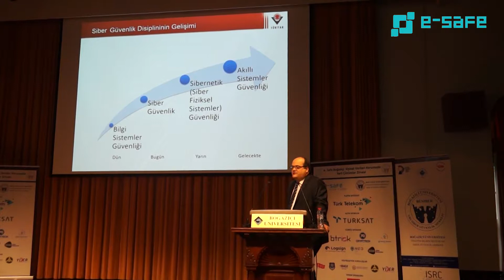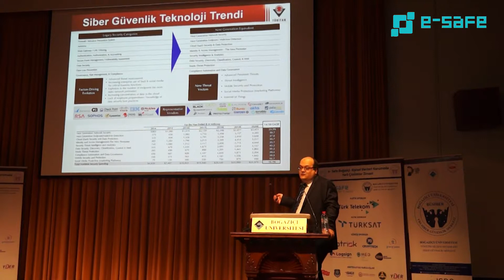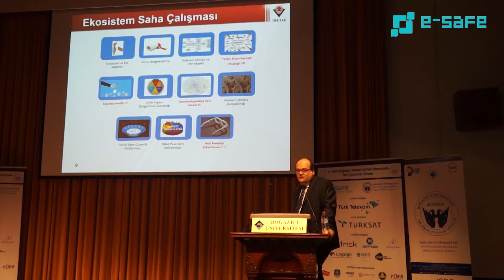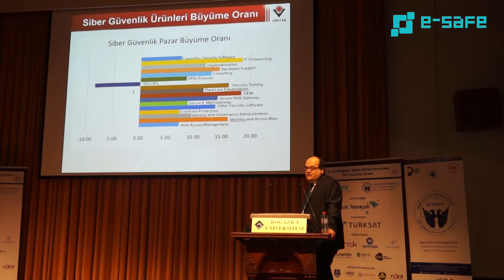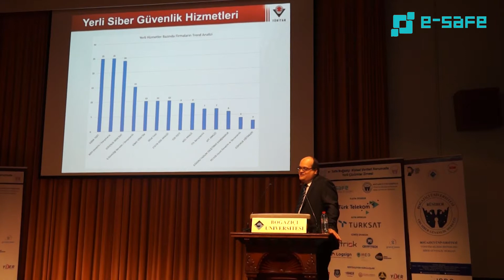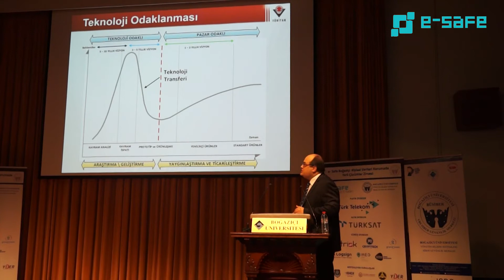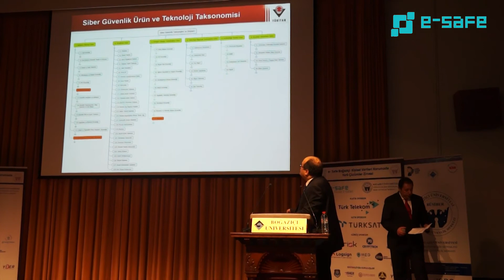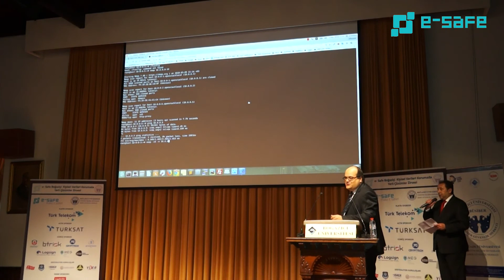Ortak Problem ‘Yetkin İnsan Eksikliği’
1.e-Safe Boğaziçi Kişisel Verileri Korumada Yerli Çözümler Zirvesi, 8 Mayıs 2018 tarihinde Boğaziçi Üniversitesi’nde gerçekleşti. Zirvede, TÜBİTAK BİLGEM Siber Güvenlik Enstitüsü Müdürü Mustafa Dayıoğlu, “Kişisel Verileri Korumada Yerli Çözümler” başlıklı konuşmasını gerçekleştirdi.

TÜBİTAK BİLGEM Siber Güvenlik Enstitüsü Müdürü Mustafa Dayıoğlu; 'Siber tehditler nereye gidiyor? Yerli ve milli olarak neler yapılabilir? Siber Güvenliğin tarihsel gelişimi nedir? Siber Güvenlik pazar ve teknoloji trendleri nelerdir? Ulusal Siber Güvenlik ekosistem çalışmaları olarak neler yapılıyor?' başlıklarına değindi.

Dayıoğlu, konuşmasını şu şekilde sürdürdü: “Siber Güvenlik tarihsel olarak dün Bilgi Sistemleri Güvenliği idi, bugün Siber Güvenlik, yarın sibernetik yani Siber Fiziksel Sistemler Güvenliği olacak, gelecekte ise Akıllı Sistemler Güvenliği haline dönüşecek.

Siber güvenliğin en çok gelişmesinin sebepleri tehditler ve açıklardır.  Eskiden yüksek seviyeli açıkların sayısı fazla iken bugün bu açıkların sayısı azaldı. Ama bu süreçte tehditler ve saldırılar çoğaldı.

Bu içinde yaşadığımız yıllar 2020 kadar çok önemli. Özellik bulut bilişimin gelmesi, nesnelerin internetinin yaygınlaşması geçmişten şu ana kadar kullandığımız siber güvenlik ürünlerinin değişmesine sebep oluyor.  Bulut kavramı, 5g kavramı geldikçe isimler ve tanımlar değişmekte, araçlar ve ürünler de değişmektedir. Yeni trendlerin büyüme oranları çok hızlı.

‘Türkiye’de siber güvenlik sorunları neler ve yerli bir ekosistemi nasıl kurarız?’ üzerine saha araştırması yaptık. Bu araştırmada gördüğümüz en önemli konu şu idi; hem hizmet veren, hem ürün geliştiren, hem de hizmet alan tarafından baktığımız da eksikliğin ‘yetkin insan eksikliği’ olduğu tespit edildi.”

Dayıoğlu, konuşmasını sonunda Türkiye’deki siber güvenlik ürün pazarına, yerli ürünlerin pazardaki oranlarına, uluslararası fonların siber güvenlik yatırım analizlerine dair değerlendirmelerde bulundu.

VİDEO: 059
BAŞLIK: Ortak Problem ‘Yetkin İnsan Eksikliği’
KONUŞMACI: Mustafa Dayıoğlu - TÜBİTAK BİLGEM Siber Güvenlik Enstitüsü Müdürü
ETKİNLİK: 1.e-Safe Boğaziçi Kişisel Verileri Korumada Yerli Çözümler Zirvesi
TARİH: 8 Mayıs 2018, Salı
YER: Boğaziçi Üniversitesi, Albert Long Hall Kültür Merkezi – İstanbul